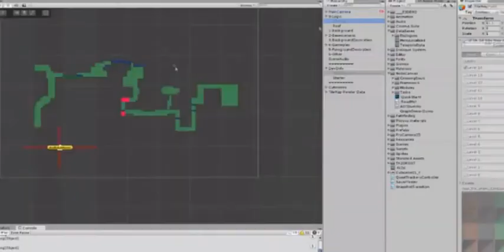Crossing Souls PS4 Game Launched PlayGames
Crossing Souls is an action-adventure set in a California suburb in the midst of a supernatural event that rocks the small community as grand forces siege the town. Control five characters: Chris, Matt, Charlie, Big Joe and Kevin, each one with their own skills and combat styles. Change characters on the fly and use each character's specialties to overcome any obstacle and target your foe's weaknesses. Fight in real-time, solve clever puzzles, face off against powerful bosses and play special levels inspired by 80's arcade video games.